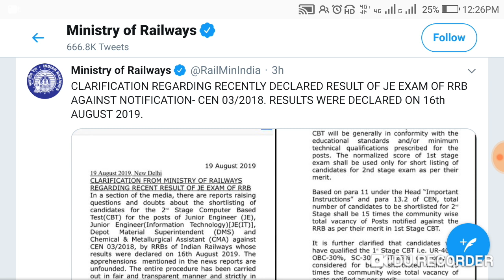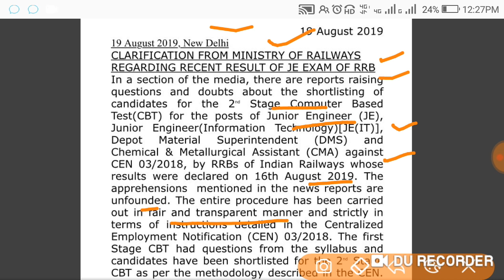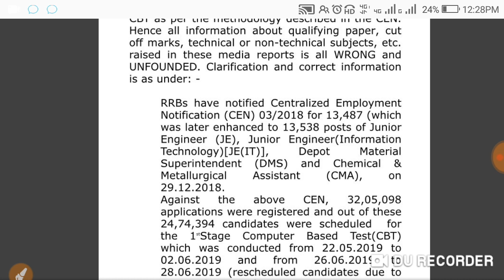RRB JE UNFAIR RESULT PROTEST OFFICIAL REPLY BY RRB THROUGH TWITTER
RRB JERRB J.E बड़ी Official Update आयी। Post-wise Cut-Off Confusion Cleared! सारे Post में Eligible??
Rrb je cbt1 post-wise cutoff ,rrb je cbt1 post wise cutoff confusion ,rrb je cbt1 official post-wise confusion
Rrb je cbt1 zone wise cutoff official ,rrb je cbt1 zonewise official cutoff ,rrb je cbt1 post-wise cutoff confusion
RRB J.E बड़ी Official Update आयी। Post-wise Cut-Off Confusion Cleared! सारे Post में Eligible??
RRB JE DELHI PROTEST, RRB JE REVISED RESULT, RRB je unfair result, PIYUSH GOYAL, Railmantri, DNAREPORT, SUDHEERCHAUDHARY, ZEENEWS, SUDHEERchaudharyDNA, छात्रों का PIYUSH GOYAL के लिए पत्र